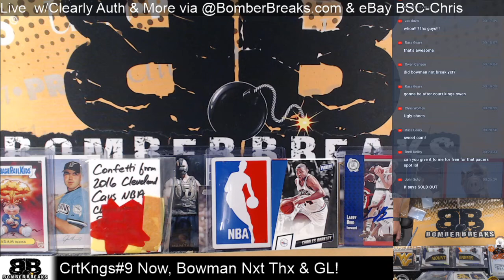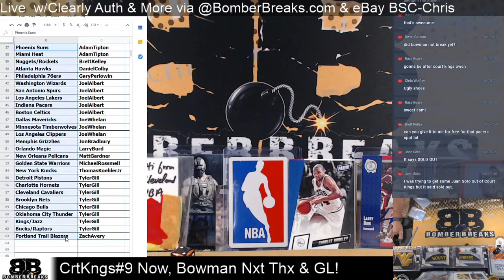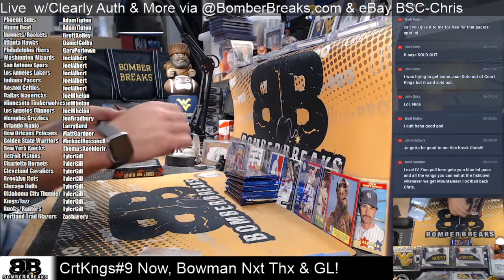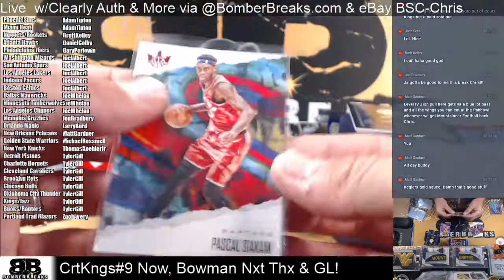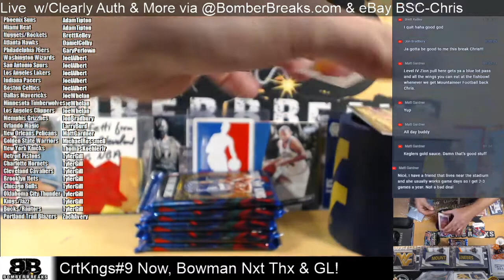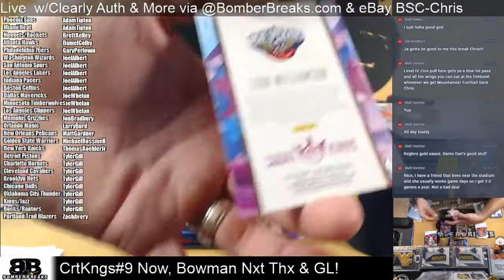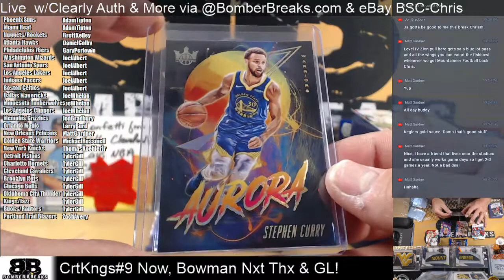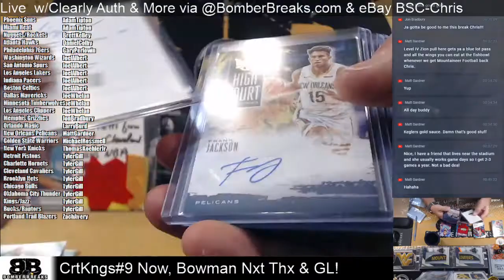2019 20 Court Kings Random Teams #9 Half Case Break 6 24 20